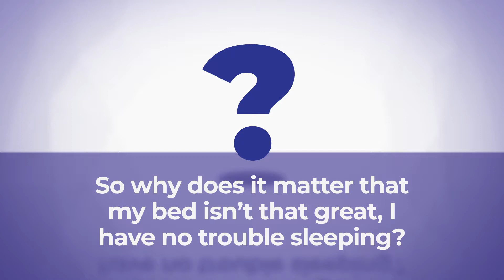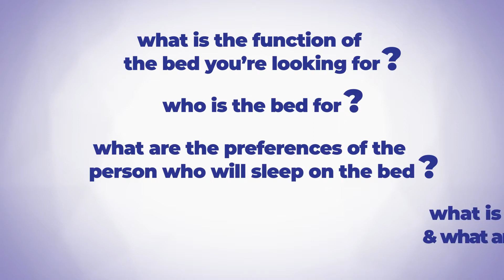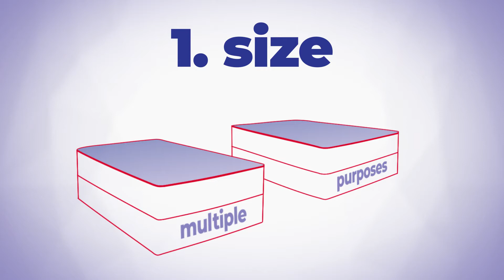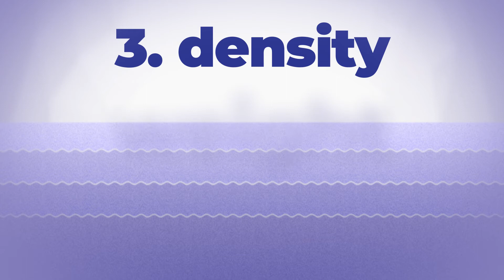Cloud Nine Mattresses, Explained